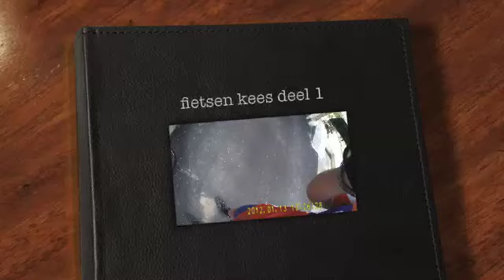fietsen kees deel 1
Ik heb vandaag een nieuwe zonnebril met camera gekocht, zie her resultaat.
De film is in 5 delen omdat Youtube net langer dan 15 minuten accepteerd.